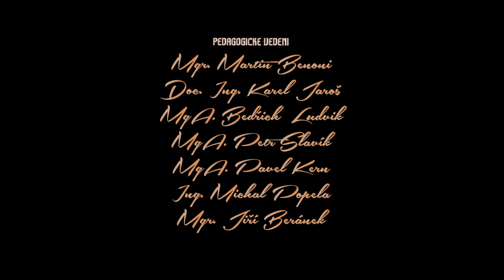Kdyby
SVOŠF, praktické cvičení Minipříběh, 2. ročník 2014/2015, režie: Tomáš Vorel